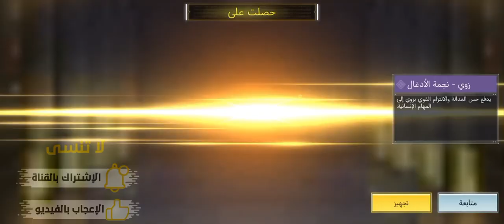اخر من يفتح الباتل باس 🥲 كود موبايل#cod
اذا حاب تضيفني هذا اسمي في كود 👇

 SAYKO_ON_YT

او تكدر  تضيفني من هذا الايدي👇

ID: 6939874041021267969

تابعني على:
قناة التلكرام انشر بيها تركيبات و تسريبات للالعاب